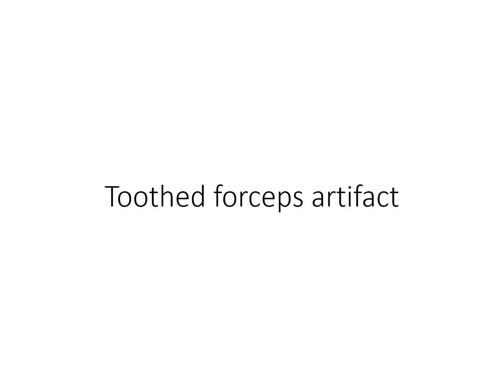Toothed forceps artifact